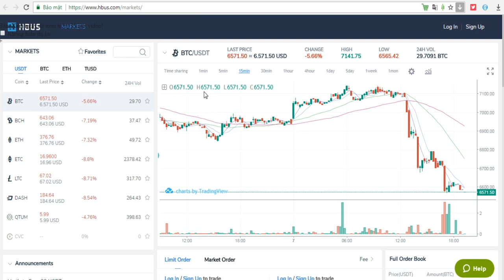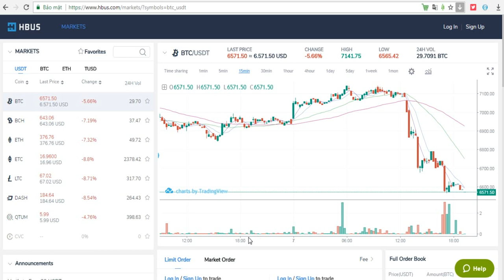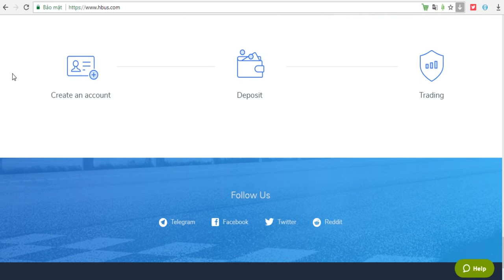HBUS - Virtual Currency Platform